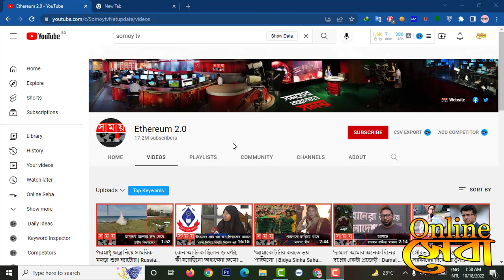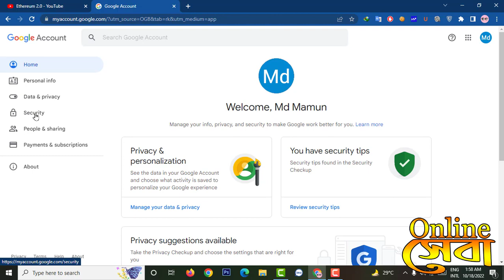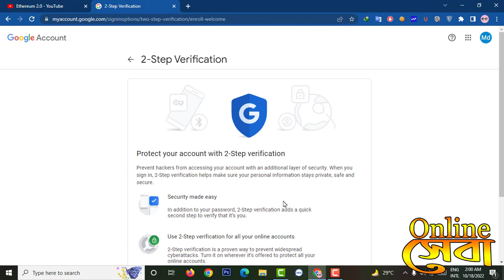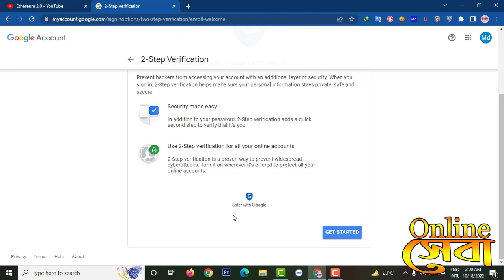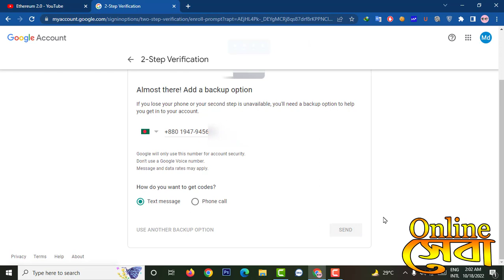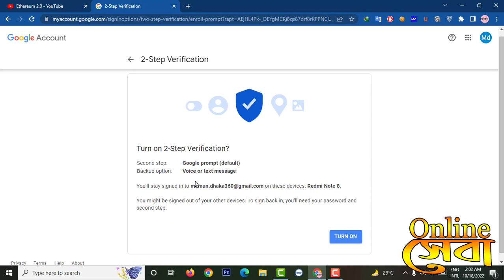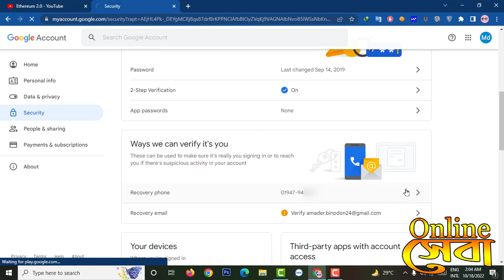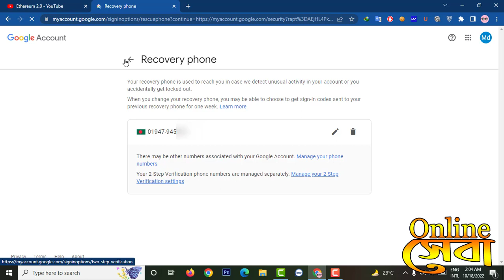somoy tv hack,আপনার চ্যানেল কে বাঁচান।কি ভাবে Turn On 2 Step verificatin করবেন দেখুন,Online Seba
somoy tv hack,আপনার চ্যানেল কে বাঁচান।কি ভাবে Turn On 2 Step verificatin করবেন দেখুন,
Your quary.
somoy tv hack,সময় টিভি Hacked, Who Hacked Somoy tv channel,somoy tv hack news,somoy tv hack হয়েছে,